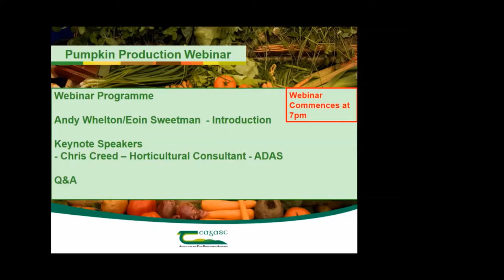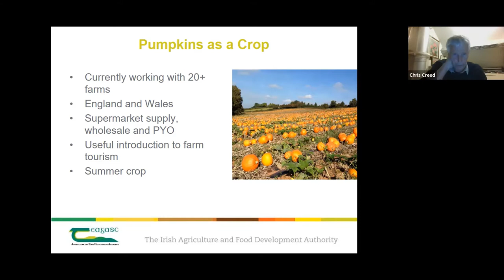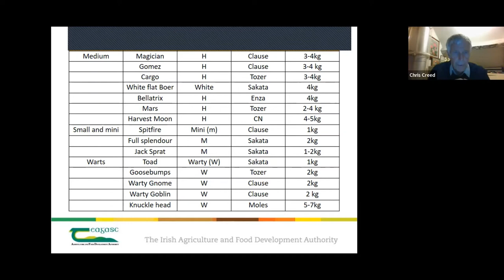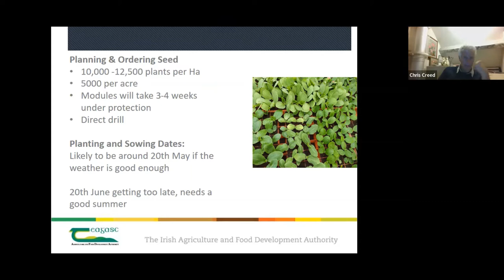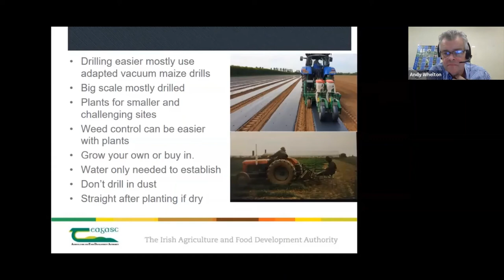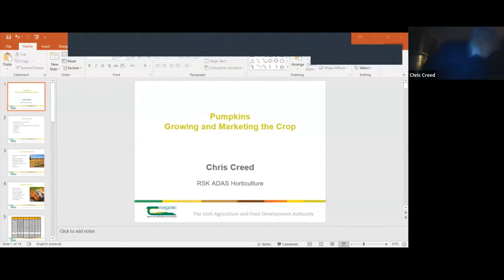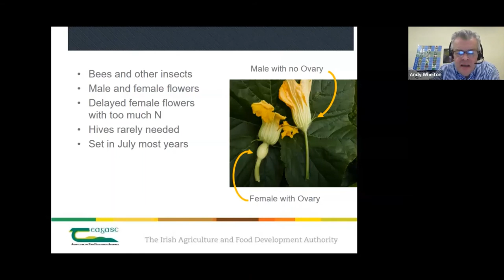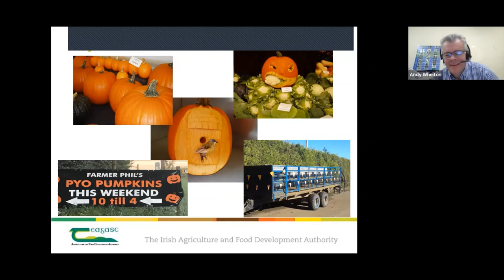Pumpkin Production Webinar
This Pumpkin Production Webinar, hosted by the Teagasc Horticulture Development Department took place on Tuesday, 1st March. Eoin Sweetman & Andy Whelton, Teagasc were joined by internationally recognised ADAS Horticultural Consultant Chris Creed, who gave a presentation on the principles of pumpkin production.